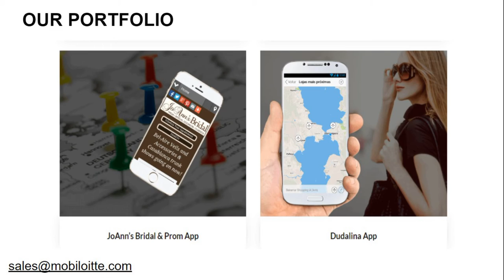Hire React Native Developers | React Native Development Company | Mobiloitte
Hire native Native developers who have experience in developing intuitive and user-friendly cross-platform web applications to leverage top Native React app development services. Mobiloitte provides flexibility in choosing the best-suited engagement model for clients to also ensure a service that is unique and customizable as required.

React Native mobile app development allows you to perform tasks that are complex using simple codes. This framework uses the UI library created by Facebook to make more straightforward codes for implementing and executing ReactJS.